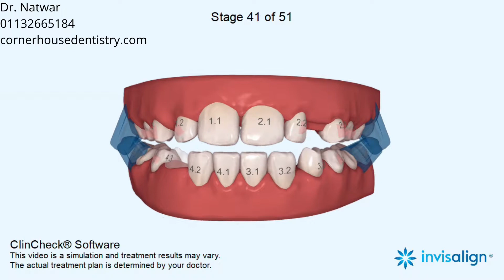Deep bite, Narrow arches, Midline shift, Spacing, Diastema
Mandibular advancement, Distalization, Mesialization, Intrusion, Expansion, Phase I treatment / Interceptive

5-6, Corner House Shops, Moortown, Corner, Leeds LS17 6LD, United Kingdom